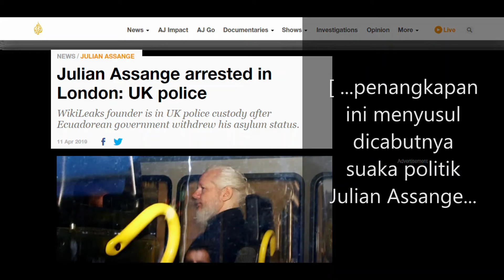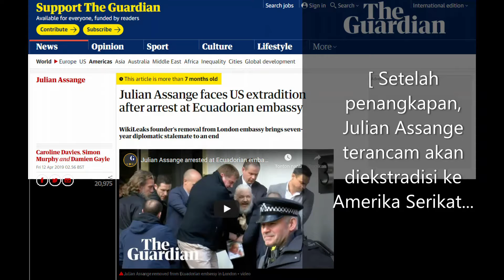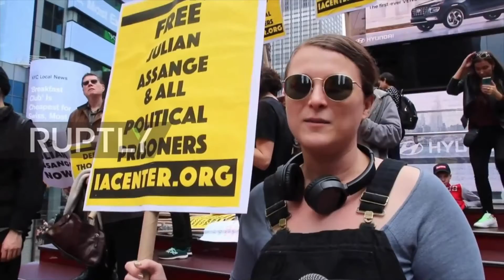Julian Assange: Aktivis, Anarkis, Humanis, Romantis (#1) –ditahan dengan sewenang-wenang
Julian Assange resmi ditahan oleh Kepolisian Inggris pada 11 April 2019. Ia ditangkap dengan proses yang dramatis di Kedutaan Besar Ekuador di Inggris setelah Pemerintahan Ekuador dibawah Presiden Lenin Moreno mencabut suaka politiknya. Publik Internasional mengecam penahanan Julian Assange, dan menyimpulkannya sebagai tindakan sewenang-wenang.

Proses hukum dan politiknya masih akan sangat panjang. Sementara publik menuntut agar Julian Assange dibebaskan, tidak diekstradisi ke Amerika Serikat, dipulihkan semua haknya, dan dikembalikan ke Australia untuk berkumpul bersama keluarganya.

Saksikan perjalanan aktivisme Julian Assange pada Video berikutnya.